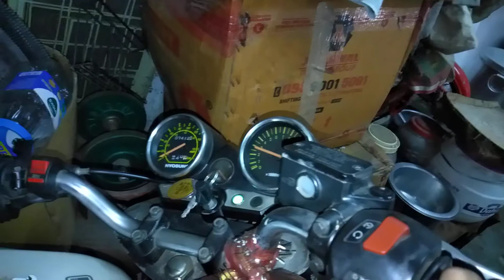HYOSUNG GT 250R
CHOTA BACHA BIKE START KR RHA HAI. Born 2 Ride Boyyyy